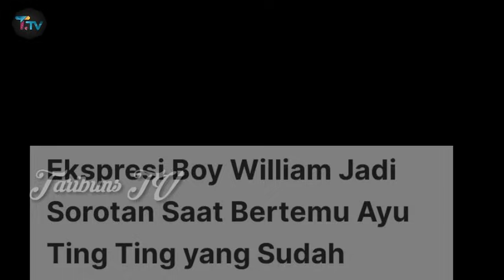Fardhana Cemburu Melihat Ayu Kembali Bertemu dengan Boy William, Calon suami Ayu Marah, Cek Fakta !